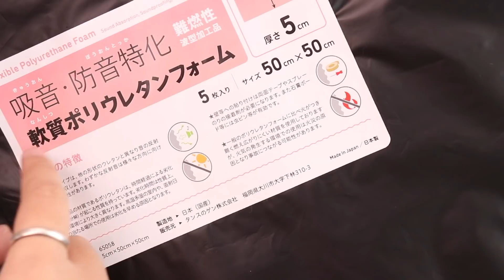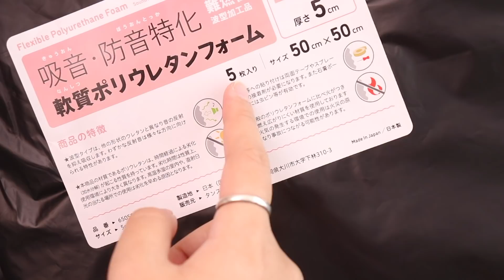家族からクレーム来たのでｗ部屋を改造します！！！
▽吸音材とは
▽吸音材
▽魔法のテープ
ーーーーーーー
【目次】
0:00~0:21 OP・本題
0:21~2:34 本題の説明
2:34~2:48 忙しい動画
2:48~4:47 開封・ 吸音材について
4:47~5:02 なぜ逆にするか
5:02~5:39 他に買ったもの
5:39~5:48 いざ、改造スタート！
5:48~6:29 途中経過①
6:29~6:52 途中経過②
6:52~7:11 改造、完了！
7:11~7:47 魔法のテープが神って話
7:47~8:29 締め・ED
💌お手紙・プレゼントはここに送ってね💌
〒107-6228
みっきー宛
※ことりなどに送る場合は(例：みっきー&ふれんずのことりちゃんへ)という感じで書いてくださると助かります！
※危険物・飲食物・生もの、生き物・現金・金券(ギフトカード・プリペイドカード含む)などは受け取れません。ご了承ください。
その他、詳しいことはこちら をご覧ください。
皆さんからのたくさんの愛お待ちしてます！
🐭みっきー🐭
【Twitter・本垢】
🐥小鳥遊ことり🐥
🦄みっきーの妹🦄
🌳森田みつこ🌳
⚡️電波弱者⚡️
ようこそ、みっきーチャンネルへ。
ここはみっきーのメインチャンネルです。好きなこと、気分が高まる事を思いのまま。みっきーの''好き''を見て、少しでも貴方の微笑みが溢れたら最高の気分です！
夢と愛を振りまく世界の友達🐭
所属事務所￤UUUM￤ラブライバー(μ’sはにこまき・Aqoursは千歌ちゃん・ニジガクはゆうぽむ)でディズニーオタク(共通年パ所持者・ショーパレ寄りのグリオタ・奥地が住処)
映画・アニメ・ドラマ鑑賞、観劇、音楽、アイドル、カメラが好き。好奇心の塊で推しは沢山いますが恋人はいません😌…いません。
夢は沢山の人の笑顔を咲かせられる世界のエンターテイナー。
あと講談社さんから毎月発売されているディズニーファンの｢ディズニーファンME TOO!｣のページに載ること。
ーーーーーーー
🔷使用機材🔷
メインカメラ｜Canon EOS Kissx9&標準レンズ(紹介動画あり)
サブカメラ｜DJI Osmo Pocket (紹介動画あり)&GoPro5(紹介動画なし)&iPhone11プロ(紹介動画あり)
パソコン｜MacBook Pro 2016年モデル(紹介動画あり)&iMac 21.5インチ(紹介動画あり)
【編集ソフト】
メインソフト｜Final Cut Pro
サブ｜Cute CUT
【ゲーム機材】
ゲームキャプチャー｜elgato HD60(紹介動画なし)
サブモニター｜AOPEN 21.5インチ 1ms フルHD 60Hz(紹介動画なし)
【ラジオ機材】
マイク｜Ankuka ダイナミックマイク (紹介動画あり)
ミキサー｜YAMAHA ウェブキャスティングミキサー AG06(紹介動画あり)
【その他機材】
三脚｜Manfrotto ミニ三脚 レッド&Fotopro DIGI-204 ホワイト&Fotopro DIGI-204 ガンメタリック(全て紹介動画なし)
証明｜Yongnuo YN600L (紹介動画なし)